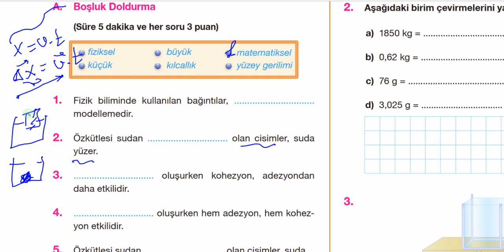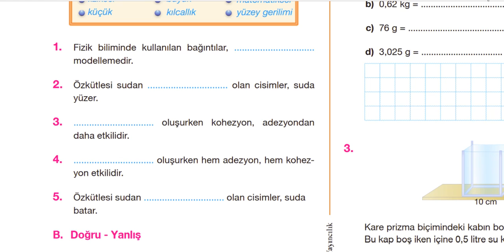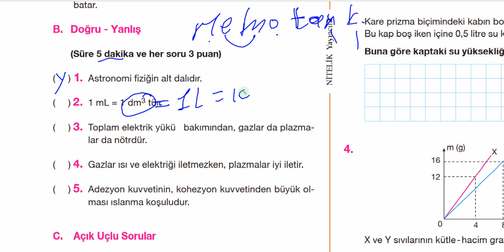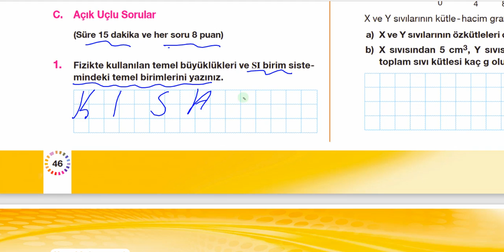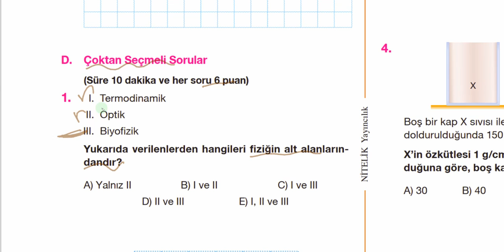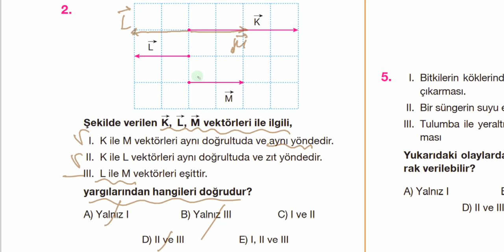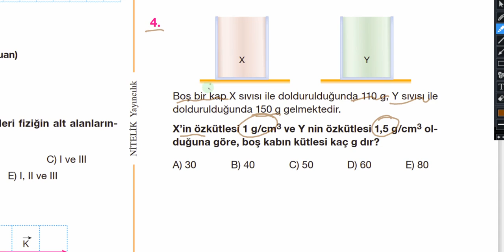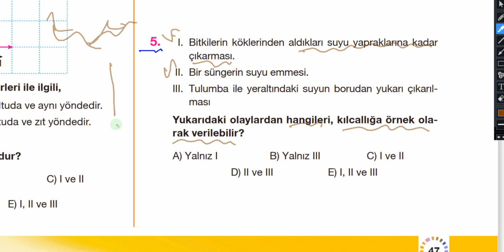9. SINIF 1. Dönem 1. Yazılı Fizik Bilimine Giriş , Madde ve Özellikleri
9. Sınıf Yazılı ve TYT AYT  hazırlık Fizik Bilimine Giriş , madde ve özellikleri soru ve pratik çözümleri  Son Fizik Bükücü Fizik çözer metin çözer modern fizikolik youtube kanalında çözmeye devam ediyor